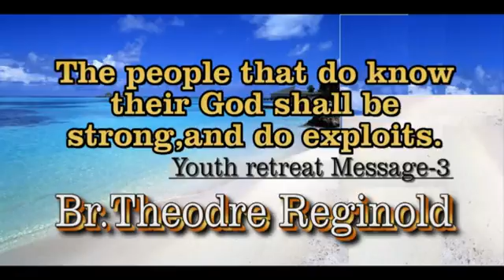The people that do know their God shall be strong, and do exloits Part 3 By Br Theodre Reginald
Youth Retreat
salem Prayer House
Nehrunagar- Visakhapatnam